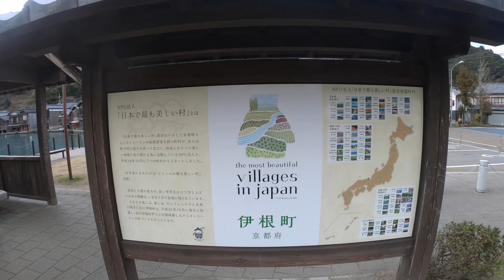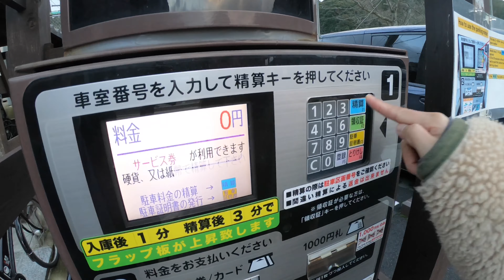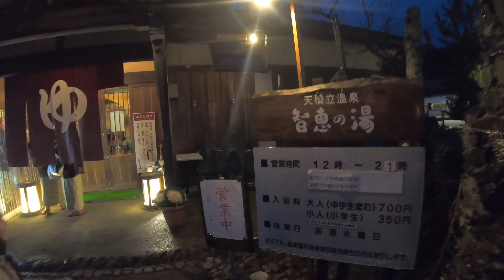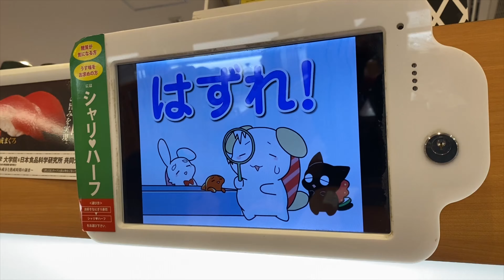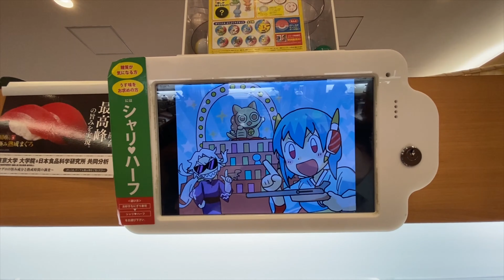伊根の舟屋④ 【雪の港町】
伊根の舟屋を後にし，帰路途中で天橋立方面に立ち寄り，駅前の温泉で疲れを癒す．